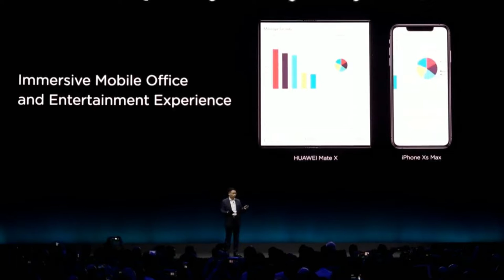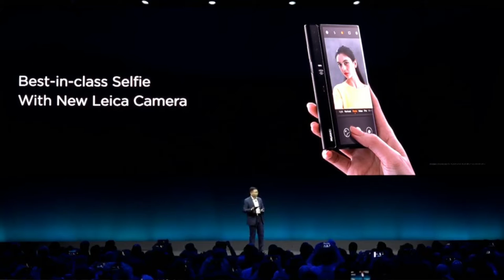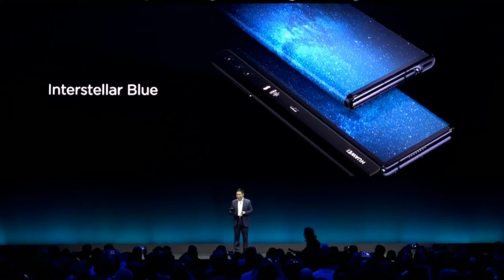Huawei mate X||Huawei Mate X First Look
our first look at Huawei's foldable 5G phone, the Mate X announced just days after Samsung also unveiled their Galaxy Fold.